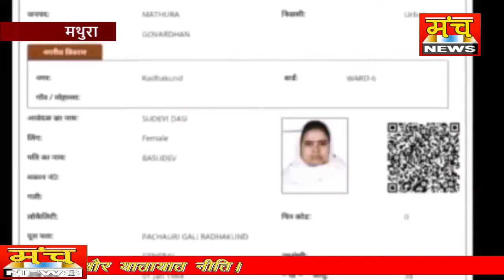बिना शादी के ही अधिकारी दे रहे 'विधवा पेंशन', किसी का ज़िंदा पति ही लेने आ रहा पेंशन